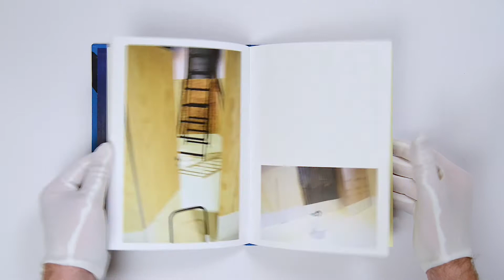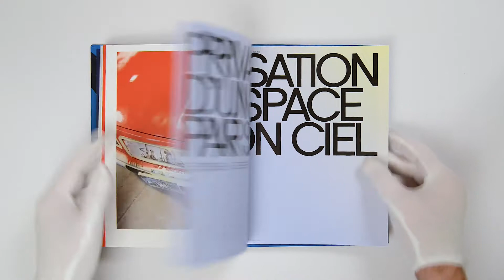Cheikh Ndiaye, Hippocampus (Lyon: Suture Press, 2018)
Cheikh Ndiaye: Hippocampus

contributors: Mamadou Diouf, interview with Cheikh Ndiaye by Valérie Knochel Abecassis.

First monograph, spanning ten years of work by Senegalese artist Cheikh Ndiaye. This volume focuses more specifically on his installation practice.
in English and Frech (bilingual edition)
17,5 x 24,5 x 1,5 cm
116 pages
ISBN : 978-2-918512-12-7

published by Suture Press, Lyon, 2018 along with La Maréchalerie Contemporary Art Center, Versailles
video recording: Grégory Copitet

hardcover, swiss binding, blue cloth binding with foil stamp print

color illustrations